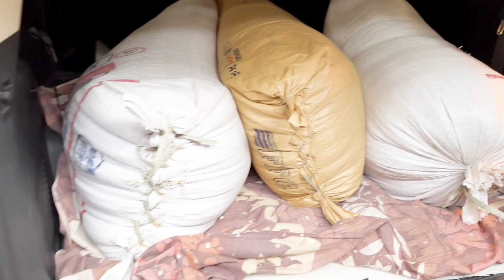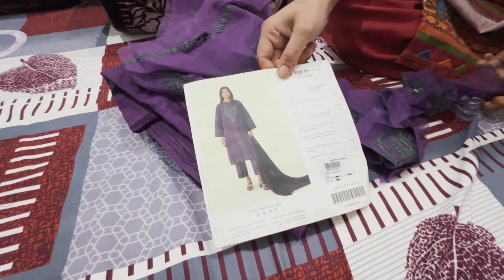Dawat for Newly Wed Couple||Dawat Vlogs||Daily Routine||Dinner Routine with new couple,Punjabi Coupl